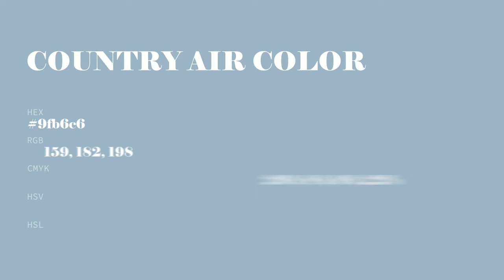Country Air color 9fb6c6 hex color - Blue color - Warm color 9fb6c6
What color is Country Air ? 9fb6c6 hex color - Blue color - Warm color 9fb6c6

Hex 9fb6c6 Color Code is also known as Country Air color.

Hex 9fb6c6 Color code in RGB color code model is created after adding 62.35% red color, 71.37% green color and 77.65% blue color.
Hex 9fb6c6 Color code in CMYK color (process color) code model is generated after subtraction of 19% cyan, 8% magenta, 0% yellow and 22% black.